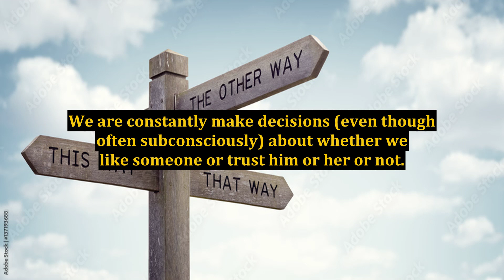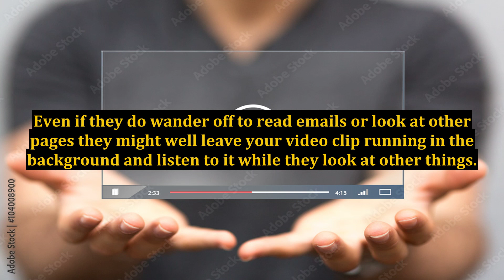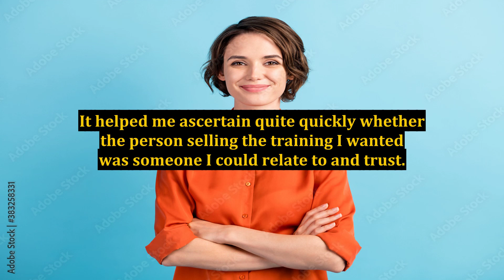3 Reasons For Using Video In Internet Marketing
3 Reasons For Using Video In Internet Marketing